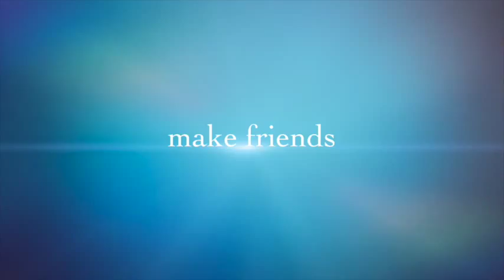The Archer School for Girls- The best Aerial Act!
Our first choreographed production with The Archer School for Girls!